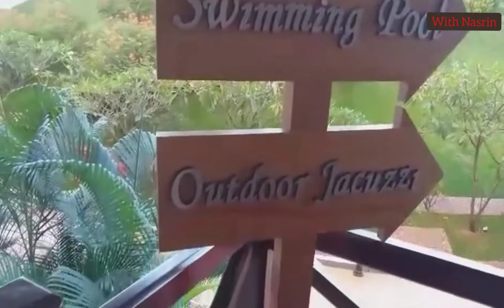Grand Sultan Tea resort and golf inside beautiful scene